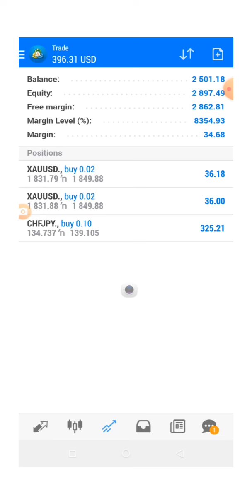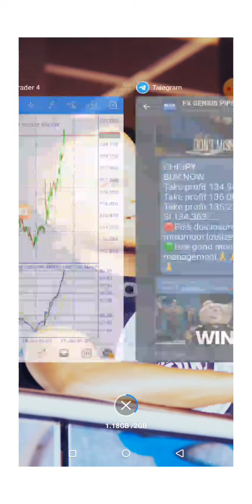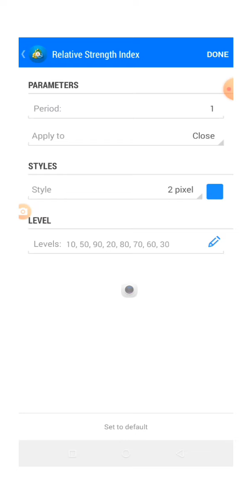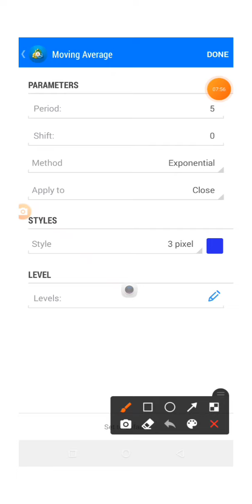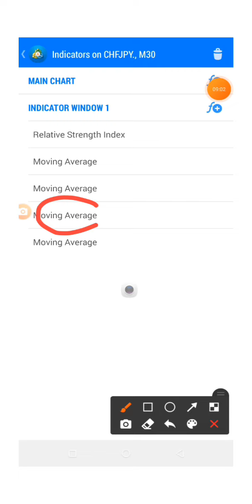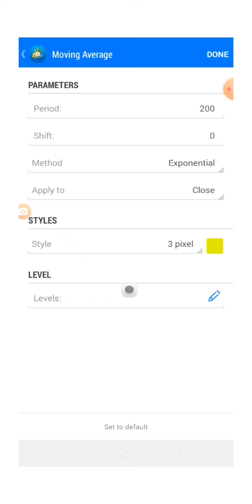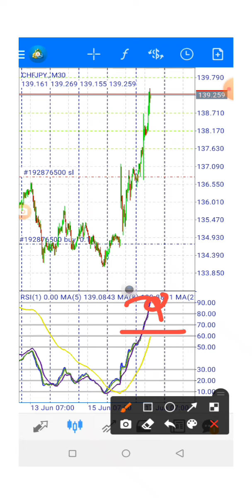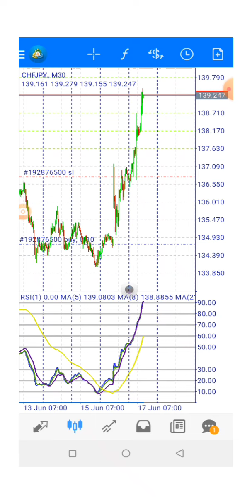The best mobile Strategie with the trend100% $10 to $300@forexgenius1